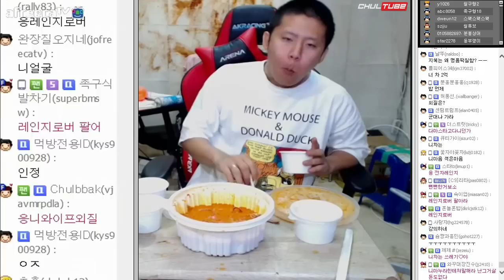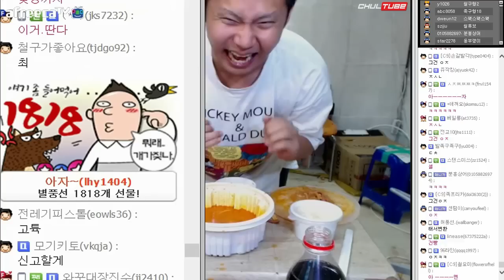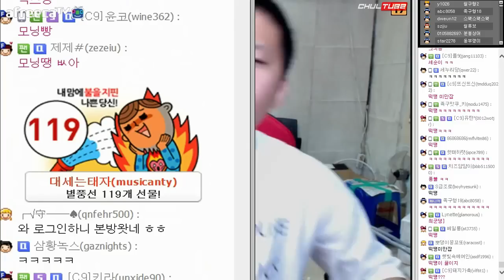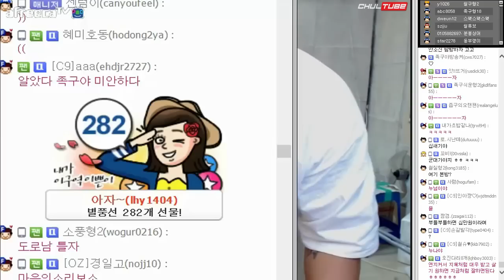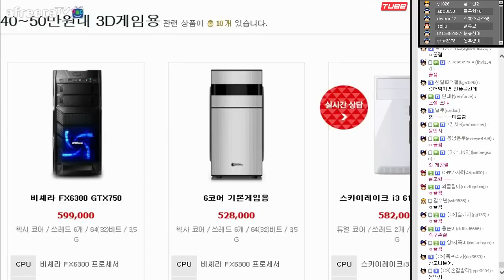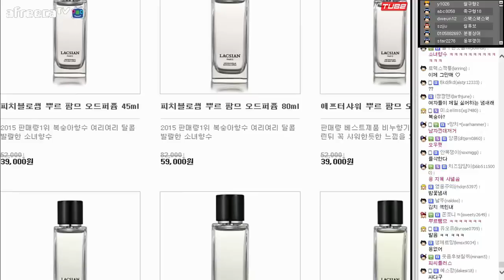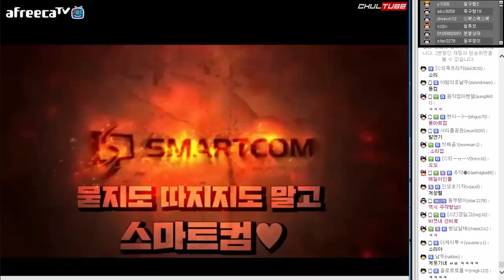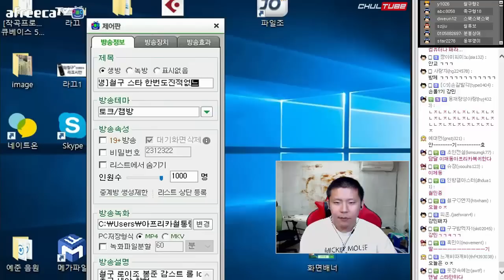철구 존슨...? 부대찌개+공기밥 먹방 (16.10.12-2) :: MukBang